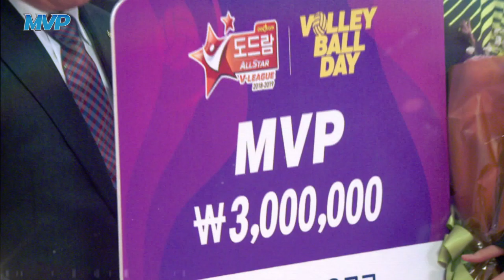[SBS SPORTS] 주간배구_MVP